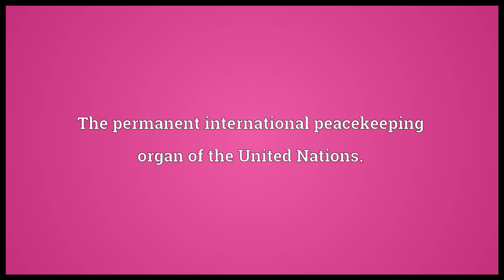UN Security Council Meaning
Video shows what UN Security Council means. The permanent international peacekeeping organ of the United Nations..  UN Security Council pronunciation. How to pronounce, definition by Wiktionary dictionary. UN Security Council meaning. Powered by MaryTTS